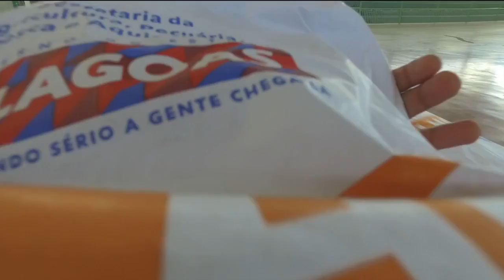Entrega de mais de 60 toneladas de sementes